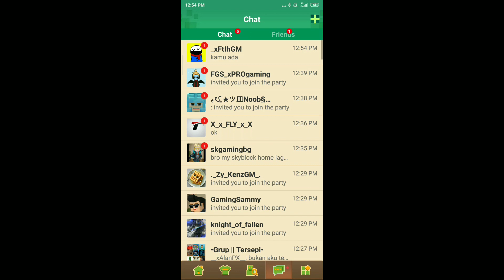NEW DUO IRON MAN😱😎 Blockman Go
Hi Guys Now Me and Fatih GM will use the same costume of iron man!

make sure to watch the vid until the end!